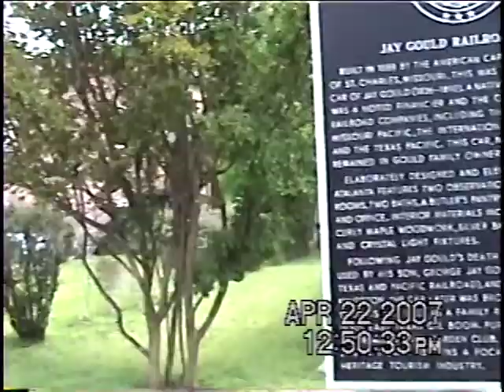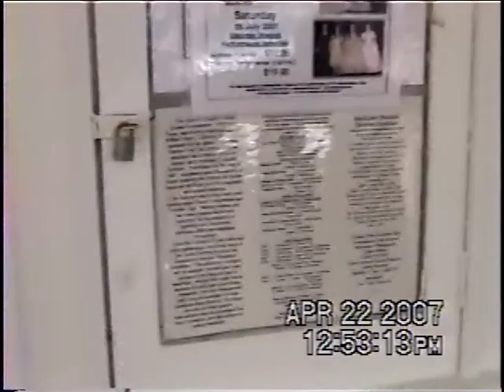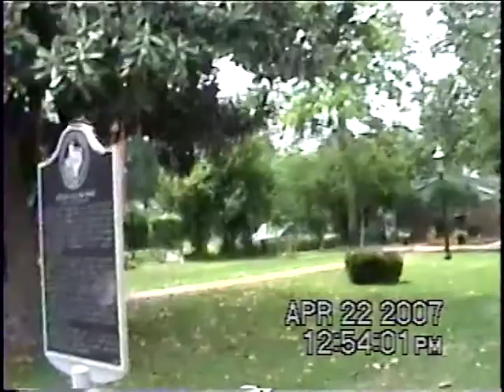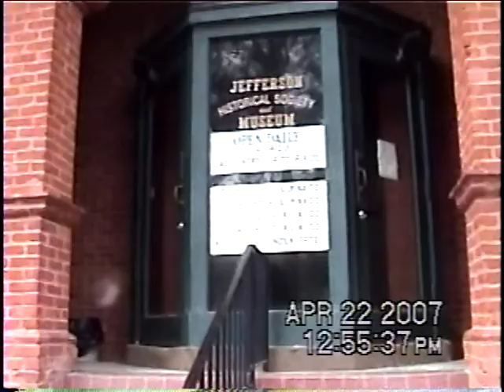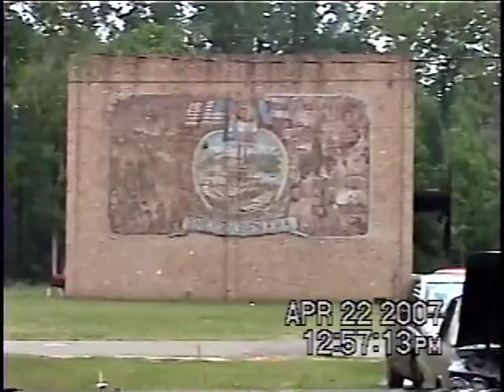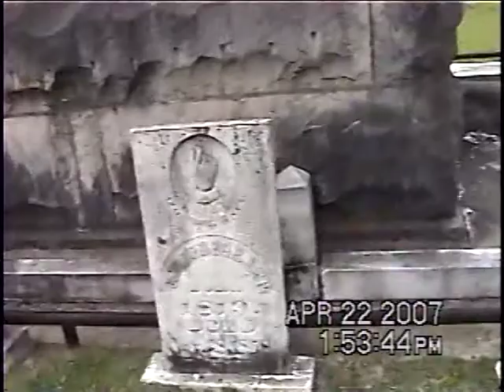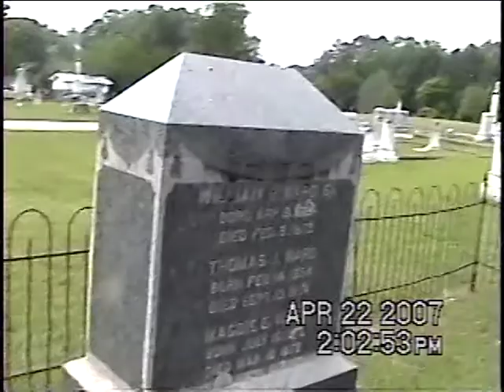Jefferson 4 2007 TPR Xfiles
Day trip to Jefferson, Texas. Just seeing the sights and exploring Oakwood cemetery.